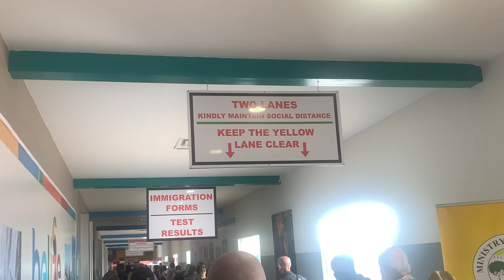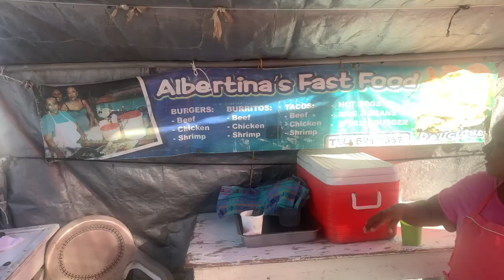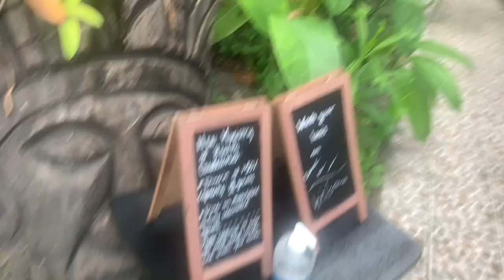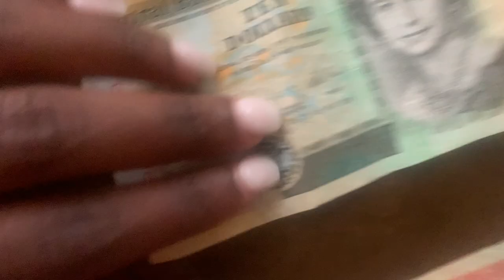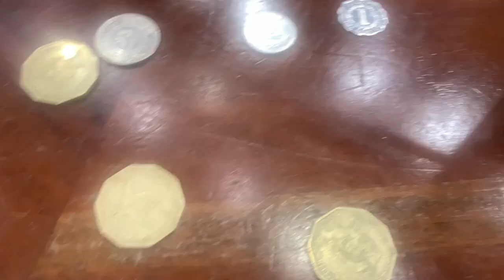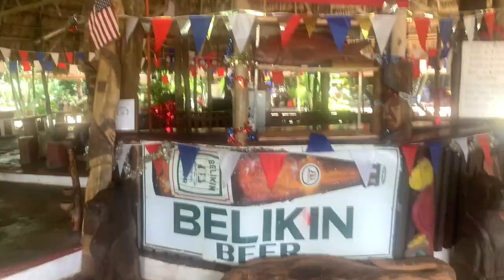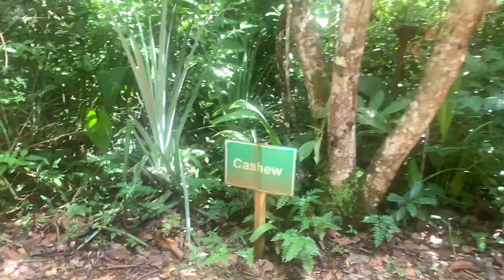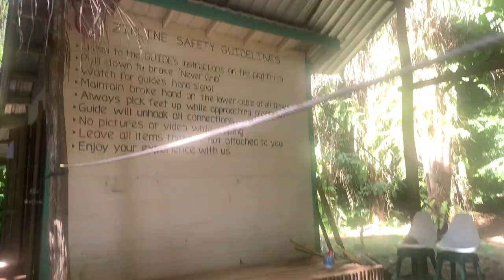TRAVEL VLOG 2021 | SAN PEDRO, BELIZE !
I decided to take a short trip to San Pedro, Belize with a group of friends! It is an amazing place to visit, and there’s many places to see and things to do. It is an underrated vacation destination. I would highly recommend everyone add it to their must visit list.

Places to check out:
Mesa Bistro San Pedro
Blue Water Grill
Paradice Cream
Elvi's Kitchen

Things to know:
The main language in Belize is English, although they also speak Belize Creole.
You can't drive to San Pedro from Belize City, but you can catch a water taxi/ferry (+1hr), or take an airplane over to the island.
*If you purchase a round trip ticket, don't lose your stub for the trip back or you'll have to purchase another one (+$50).*
To get around in San Pedro, it is more convenient to rent a golf car then to call a taxi.
Food in Belize can be expensive, but the portions are generous.
**Most of the restaurants we visited were owned by Americans, and were your tradition restaurant experience**
Locals are hustling, so don't be disrespectful when you're a guest in their country. They are very welcoming, and some of the nicest people yo'll ever meet!

PLEASE STAY AWAY FROM AREAS WHERE LOCALS TELL YOU NOT TO ENTER.
FOLLOW COVID RULES (9 pm curfew, and face mask publicly).